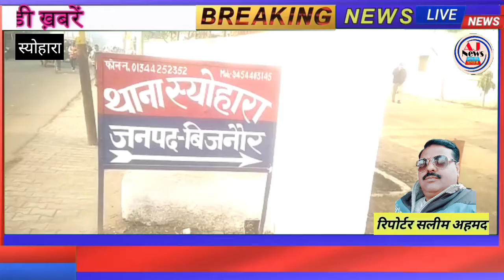स्योहारा:-थाने में तैनात एसएसआई रफल सिंह सैनी की हृदय गति रुक जाने से हुई मौत